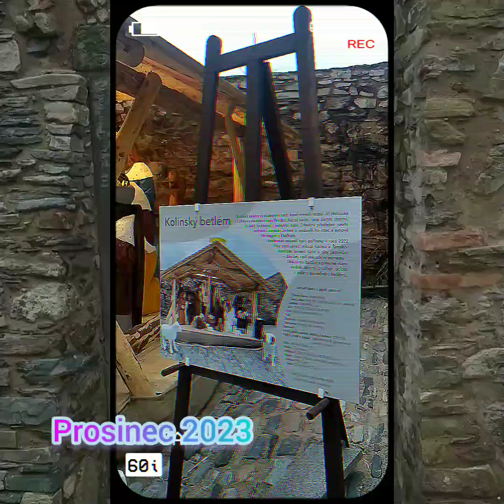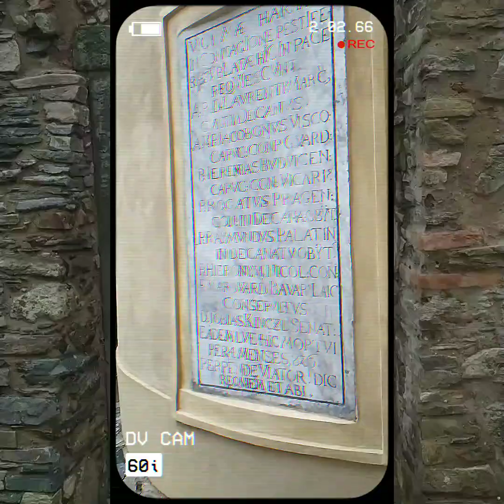Chrám sv.Bartoloměje.Kolin.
prosinec 2023. Křížová cesta.